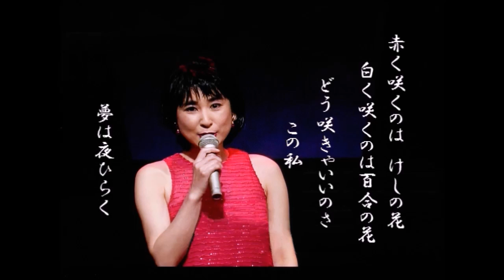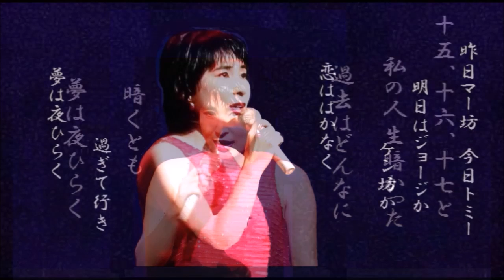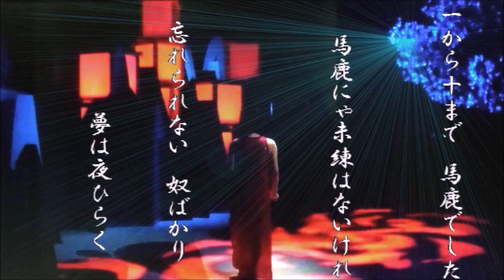藤圭子 圭子の夢は夜ひらく’98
1998年4/19　NHK/BSより
動画は規制の為、静止画を撮りました。
♬夢を見るよな柄じゃない・・・
'98年11/8放送の「乾杯トークそんぐ」　と比較されて見て下さい。